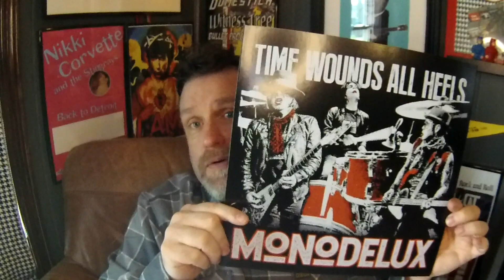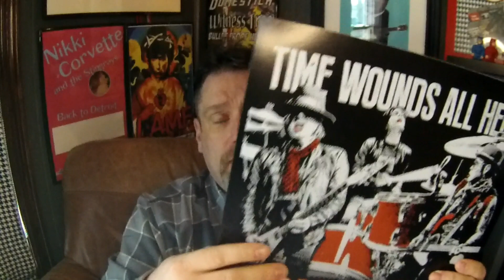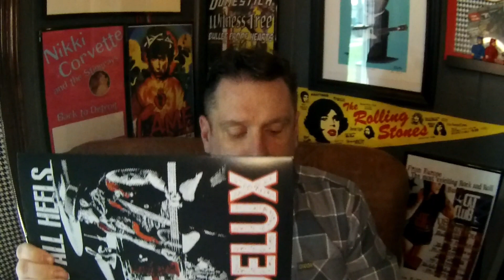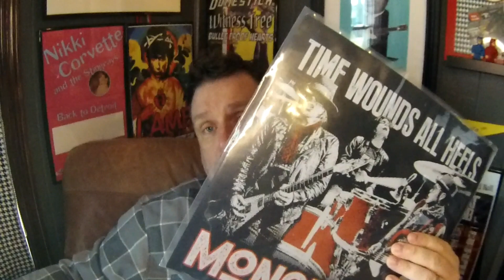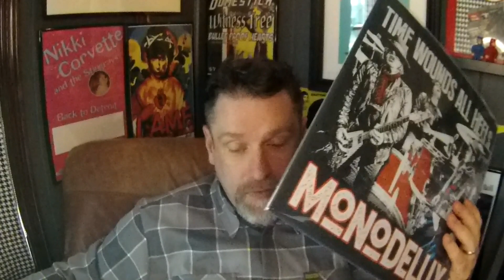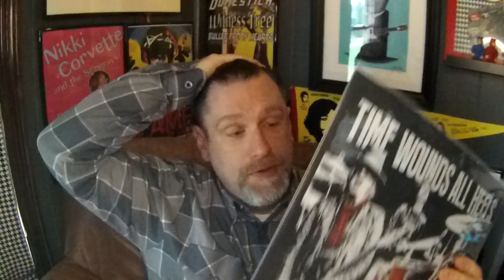MonoDelux-Time Wounds All Heels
SoCal's MonoDelux debuts on Sioux with a hard driving slab of punk-n-roll.